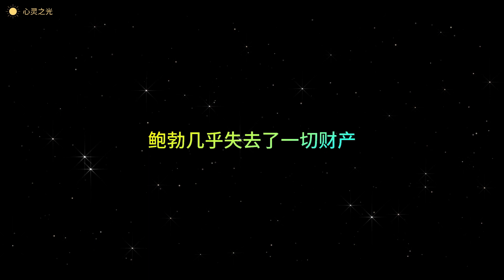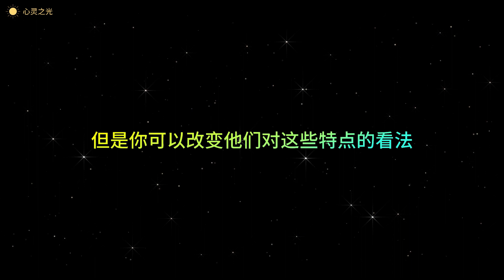25.我该如何使用“等价原则”寻找爱人？ |《如何让你爱的人爱上你》| 莉尔•朗兹(Leil Lowndes)| 爱情 | 求爱 | 两性 |听书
25.我该如何使用“等价原则”寻找爱人？ |《如何让你爱的人爱上你》| 莉尔•朗兹(Leil Lowndes)| 爱情 | 求爱 | 两性 |听书

内容简介  · · · · · ·
关键问题 ，精辟解析，

让你恋商即刻飙升，稳稳俘获意中人！

你应该去哪里找寻自己的心上人？ 什么“货币”能够“买”到好伴侣？ 如何在初次约会时就令对方怦然心动？ 何时应该欲擒故纵？何时应该主动出击？ 如何利用两性差异让对方爱上你？ 如何靠近女人的心灵？

如何满足对方内心 深处的渴望？

国际著名情感问题专家莉儿·朗帝以坚实的科学研究为基础，通过真实生动的个案，对男女两性在情爱观念与行为上的差异进行了饶有趣味的分析。书中详细描述了男女在情感需求与表达方面的区别，探讨了他们坠入情网的缘由和过程，并由此引导我们通过各种语言以及非语言的方法与技巧，博得意中人的青睐，收获心目中的理想爱情。

在相遇之初如何进行目光接触？如何穿衣打扮和举手投足？如何在初次约会时就点燃对方心中的爱火？何时应该欲擒故纵，何时应该主动出击？如何发掘和表露自身最令意中人欣赏的特质？如何满足伴侣内心深处的渴望？

针对上述种种问题，莉尔•朗兹为你提供了行之有效的解决之道，在婚恋幸福方面助你一臂之力！

作者简介  · · · · · ·
莉尔•朗兹(Leil Lowndes)，国际知名人际沟通专家与两性情感问题专家，是“美国性教育专家、咨询师及治疗师协会”的成员，她创建并领导“两性课题”项目组长期从事亲密关系的研究与咨询工作。

莉尔•朗兹曾在数十家大学和学院授课，在数百个电视和广播节目中出任嘉宾，在美国的每个大城市都举办过讲座；她也曾向世界500强企业的众多高管传授人际沟通技巧，并帮助美国和平队、外国政府和大公司举行沟通研讨会。朗兹撰写的书都极为畅销，如：《10秒钟让自己不同凡响》《人见人爱96计》等。